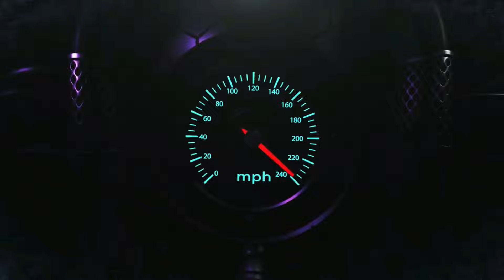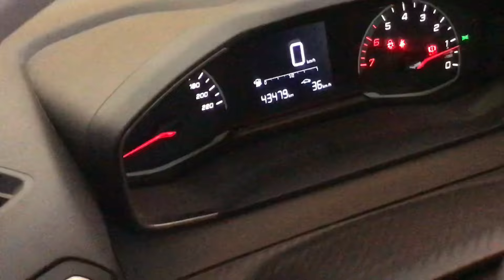VIDANGE COMPLETN MOTEUR PEUGEOT 208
Vidange et remplacement filtre à huile Peugeot 208
Quand faire la vidange d'une 208 diesel ?
 les 7 000 km si vous conduisez un diesel ou tous les ans si vous roulez moins. Au fur et à mesure que vous roulez, l'huile moteur de votre Peugeot 208 perd de sa viscosité, se charge en particules et fini par se dégrader.

Quelle quantité d'huile dans une 208 diesel ?
Pour le modèle 1.6 HDi, la quantité d'huile moteur nécessaire varie généralement entre 3,5 et 4,5 litres, selon les spécifications du constructeur. Concernant la 208 1.6 BlueHDi 100, la capacité d'huile nécessaire est de 3,75 litres.14‏/05‏/2024
Comment savoir qu'il est temps de faire la vidange ?
Les constructeurs préconisent une vidange tous les 15 000 à 20 000 km ou une fois par an. Cependant, cela peut varier selon le type de véhicule et le type de moteur.